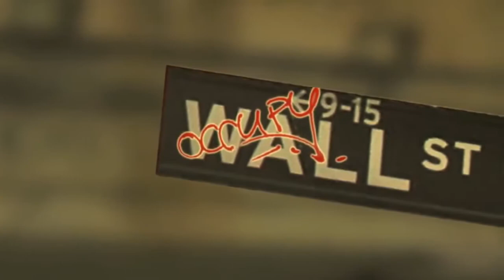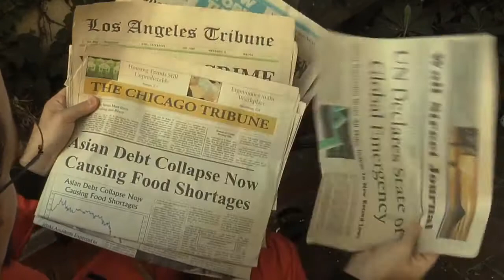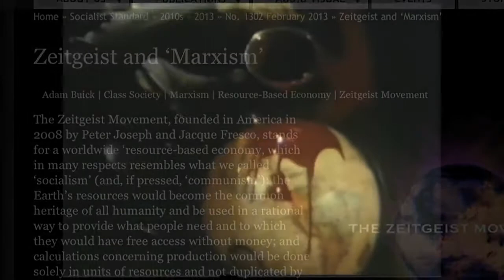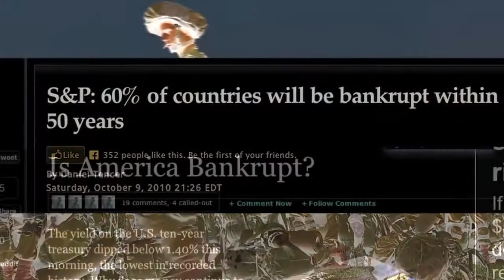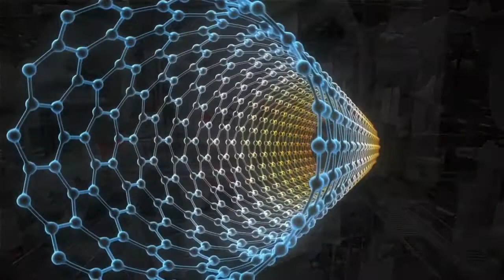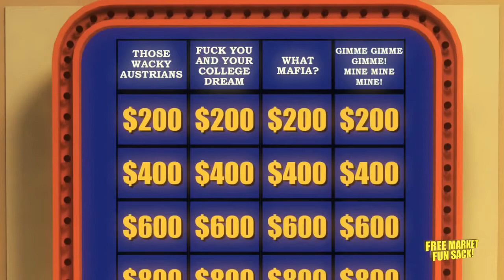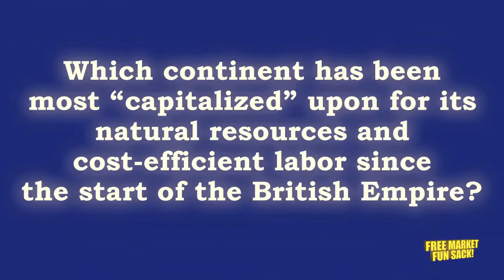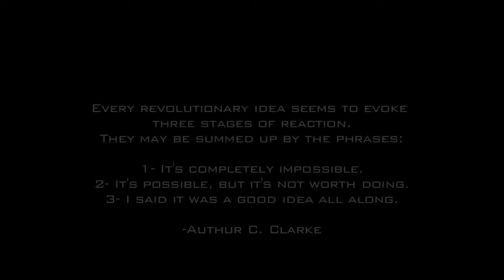Una Historia de Dos Mundos | Cultura en Decadencia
Cultura en Decadencia es la serie bimensual de Peter Joseph, creador de la trilogía cinematogrática Zeitgeist. En el cierre de esta primera temporada Peter ofrece una perspectiva de cómo podría ser el futuro si tomamos las decisiones correctas.